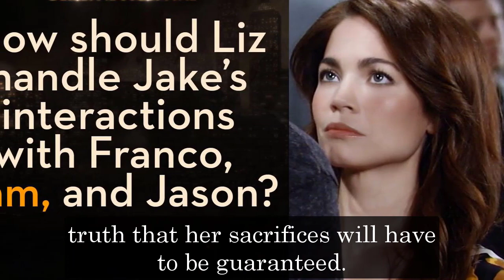General Hospital Spoilers Next Week November 28-December 2 | GH Spoilers Next Week 11/28/2022